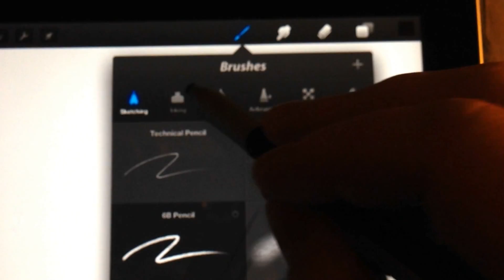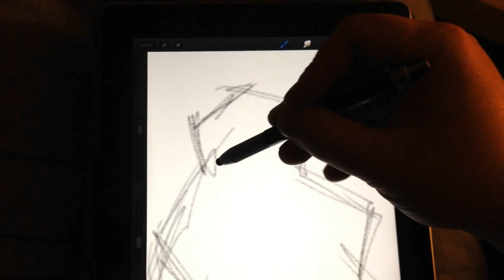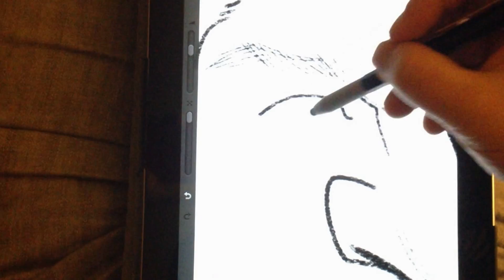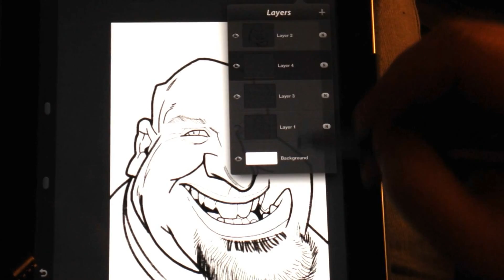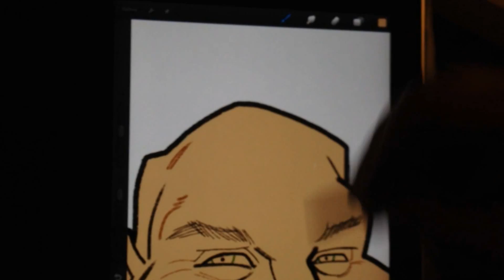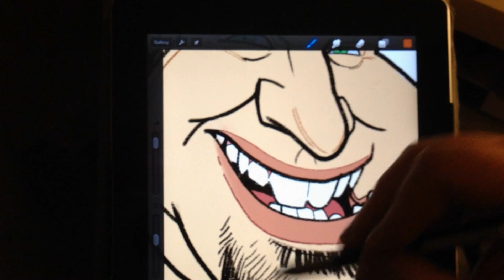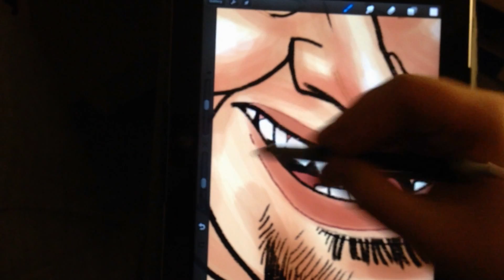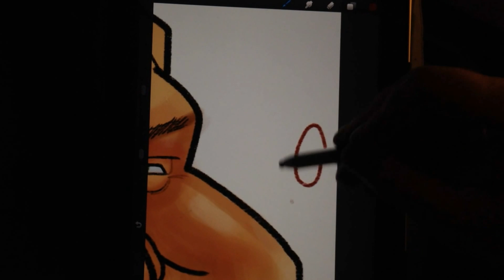iPad Caricature Tutorial featuring Procreate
This tutorial teaches the basics of Procreate for iPad.